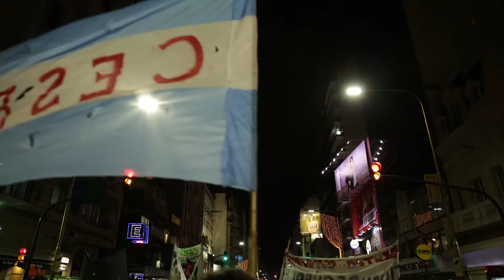Marcha estudiantil mayo 2016